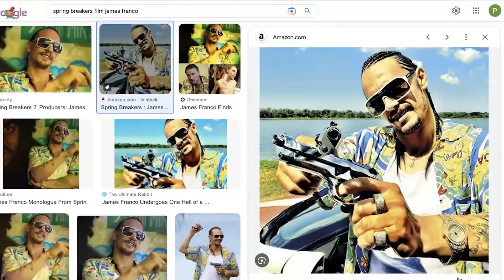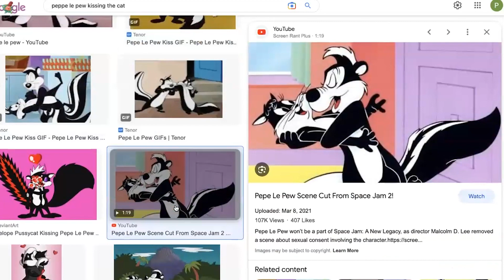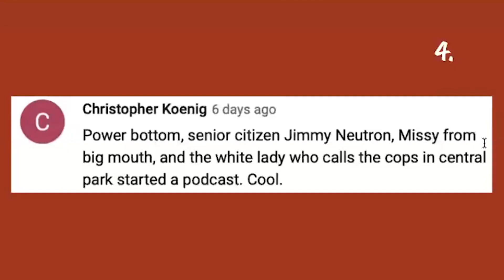Is Alec Baldwin Still Shooting Blanks?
This week on Cancel Culture we’re looking at some unlikely duos, but what do they have in common, and more importantly, what would their podcast be called??

0:00 Intro + The MPAA
3:20 Our First Rated R Movies
8:40 Is This Spongebob Clip Too Much?
10:53 Old Problematic Cartoons
12:09 Game: Two Peas and a Pod